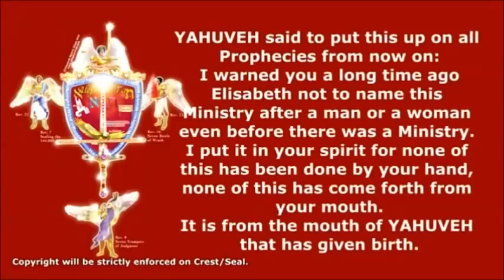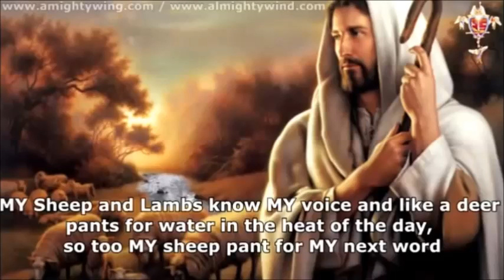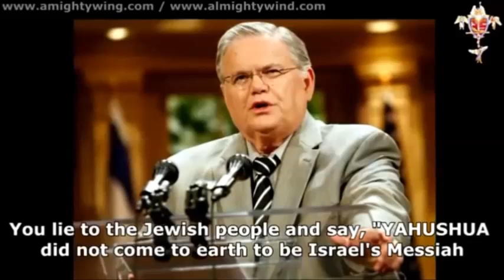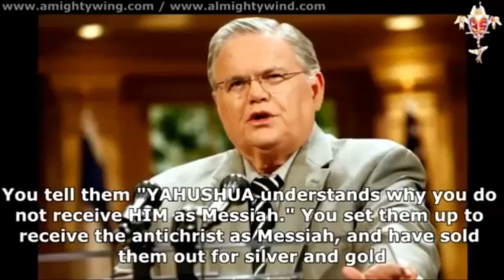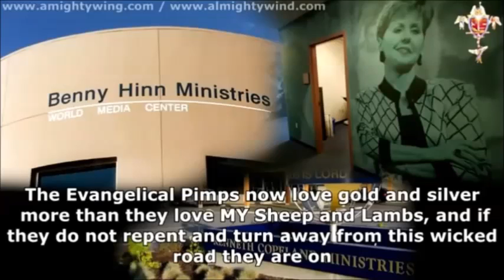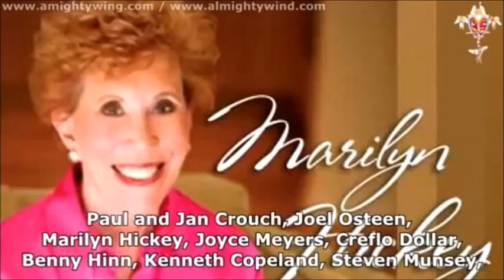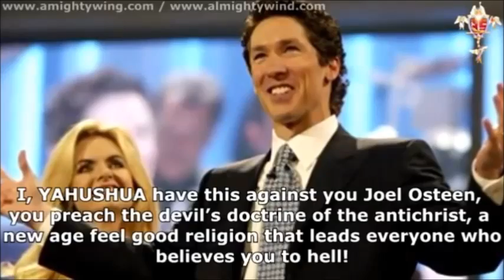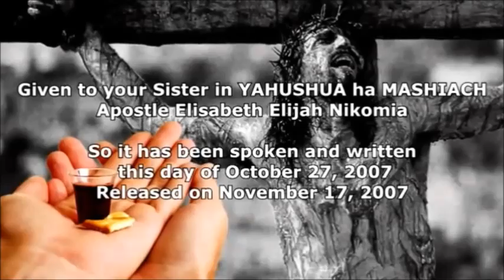PIMP PREACHERS FOR THE DEVIL Mike Murdock, Ken Copeland, Morris Cerrullo..etc (in Prophecy Excerpts)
PROPHECY 92 - BE OF GOOD CHEER FOR I, YAHUSHUA ha MASHIACH, AM THE ONLY GOOD SHEPHERD AND I BEAT THE WOLVES AWAY.

Excerpt 1
Be of Good Cheer MY Little Ones for I, YAHUSHUA ha MASHIACH am the only Good Shepherd and I am exposing the Evangelical Prosperity Pimps for the wolves they are! I am beating the wolves away and removing their fangs from your flesh.

Yahushua the Good Shepherd Oh MY beloved Little Ones, I speak to those who worship, love, strive to obey and live Holy to ABBA YAHUVEH. How you please I, your YAHUSHUA ha MASHIACH. I am the only Good Shepherd and the only REDEEMER OF YOUR SOUL. MY Sheep and Lambs know MY voice and like a deer pants for water in the heat of the day, so too MY sheep pant for MY next word. They know the taste of the Living Water. As they read MY Holy Scriptures they drink of MY Living Water daily.

Excerpt 2
You will know the Evangelical Prosperity Pimps who live in mansions and are millionaires and look down upon the poor and middle class. Yet, it is the poor and middle class that has made the Evangelical Prosperity Pimps the millionaires they are today. You can call them the EPP's, for they will be used as your enemies to introduce and lead people to the false Christ, the only begotten son of satan.

Woe be unto those reading this that give finances to the Mega Churches. I,YAHUSHUA, will hold you accountable where you sow your seed, whether it be in fertile ground with uncompromised truth where you are nourished, or if it be in barren ground with manmade doctrines, where only the Pastors get fat off your tithes and offerings.

John Hagee, you are a Judas, a wolf in sheep's clothing, preaching out of both sides of your mouth. You lie to the Jewish people and say, "YAHUSHUA did not come to earth to be Israel's Messiah." You tell them "YAHUSHUA understands why you do not receive HIM as Messiah." You set them up to receive the antichrist as Messiah, and have sold them out for silver and gold. For the sake of feeding your greed for fame and fortune, you feed the Sheep and Lambs some truth mixed in with abominational LIES!

John Hagee, I have released another prophectic message through this Prophet and you are doomed, and all those who are in your congregation had better flee, while there is yet time! The Evangelical Prosperity Pimps invited in the demon of greed and pride, and that demon invited in the demon of Judas. Those I have named and those I will name have compromised MY truths. Instead of lifting up MY Name they lift up their names, putting it on buildings, ministries and churches.

The Evangelical Pimps now love gold and silver more than they love MY Sheep and Lambs, and if they do not repent and turn away from this wicked road they are on. Most of those I name in this Word will never see Heaven. Some had their name in the BOOK OF LIFE and there name was blotted out! As they betrayed ME in Heaven, so they betray ME again on earth for their soul already knows where it will go when it leaves this earth. Now they have a form of godliness but no godliness within!

Joel Osteen you are lukewarm and I, YAHUVEH, vomit you out of MY mouth. You preach psychological babble that can not save anyones soul.

Excerpt 4
Be ye Holy as I am Holy, strive to live Holy, in your mind, and body and walk in the HOLY SPIRIT more than you walk in the flesh and know that legions of Heaven's Holy Angels fight in your behalf!